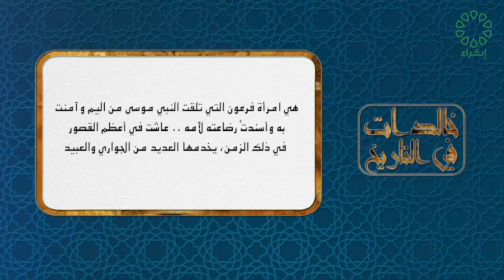برنامج خالدات في التاريخ تاريخ الحلقة : 27-12-2023